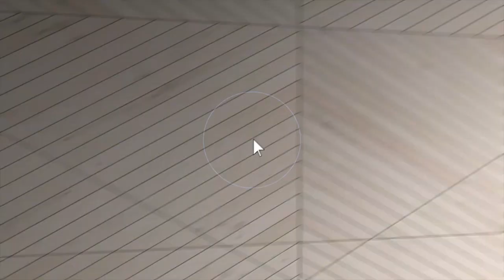359 Nectar Ct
359 Nectar Ct Westminster, MD Branded